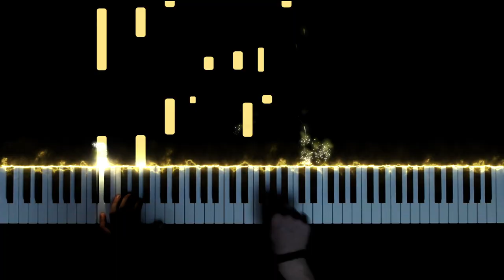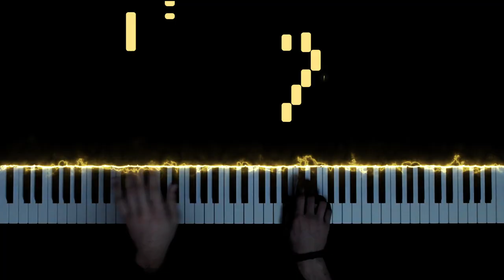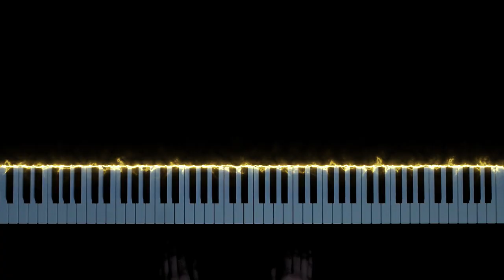Sword Art Online Piano Suite - Beautiful Soundtrack Medley「ソードアート・オンライン」- ピアノ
This is my fully improvised short piano medley of three beautiful music themes from Sword Art Online.

00:00  In your past
01:19  At Nightfall
02:43  A Tender Feeling

Piano Arrangement by PianoDeuss (2020) (pianodeuss)

Anime: Sword Art Online (swordartonline)
Studio: A-1 Pictures
Original song(s): "In your past", "At Nightfall", "A Tender Feeling"
Composer: Yuki Kajiura (2012)